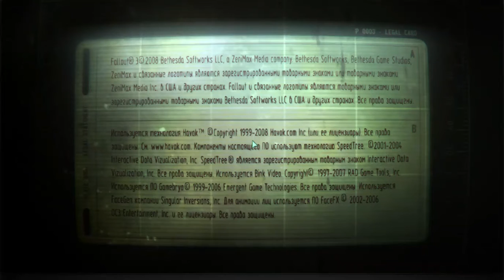Follaut 3 01 (с модами и живыми комментариями)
Здравствуйте уважаемые друзья. Запускаю серию по Фоллаут 3 , более оживленную, по сравнению с молчаливой версией  "Путь раба",  благодаря живым комментариям игрового процесса.